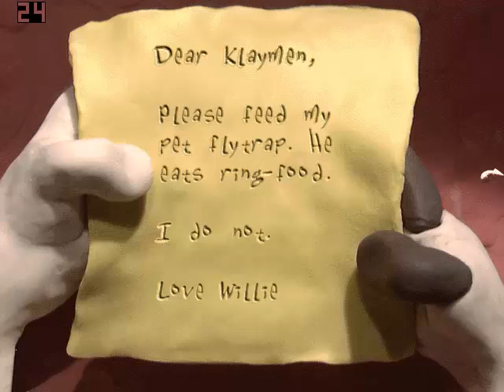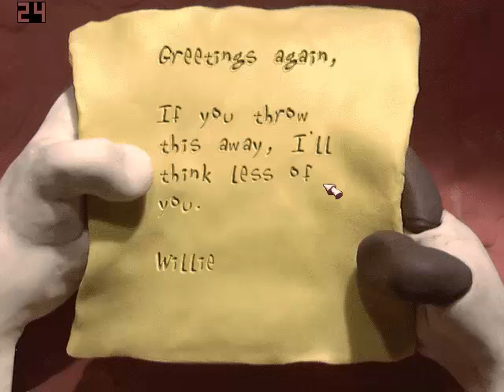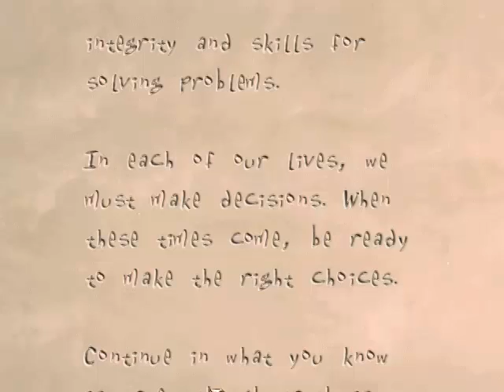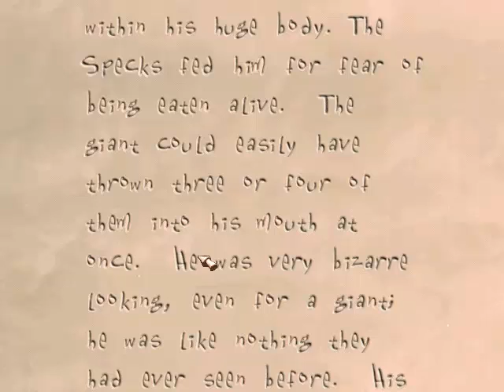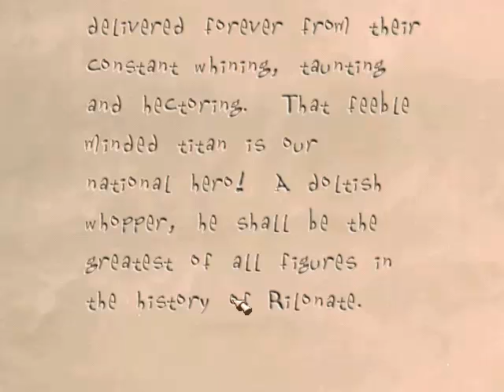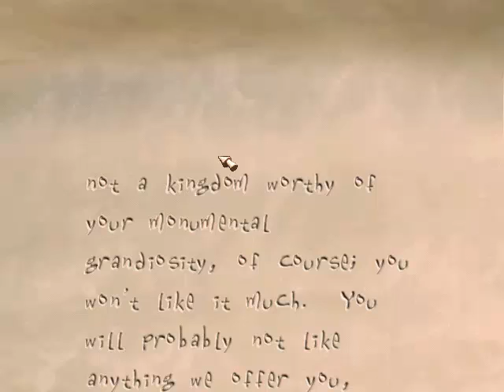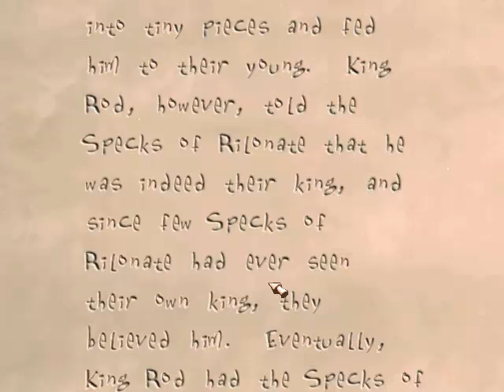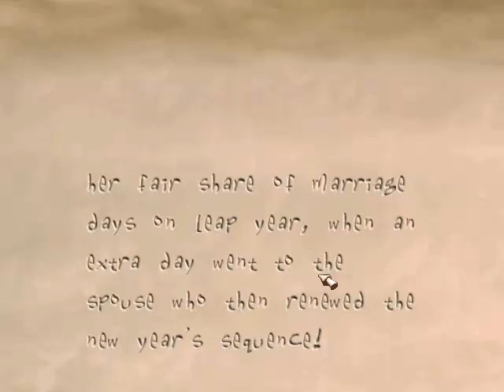Let's Play The Neverhood Chronicles - Ep 1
The Neverhood Chronicles (1996) is a Classic CD-ROM adventure game that may have been the most bizarre and surreal I've ever played.  It's also really funny.  I've beaten this game many times  in my younger years, but it's been a long time.  I still remember quite a bit though.

I'm running through this game with my nieces and nephews although they'll probably be in and out of the room (especially as I read through the hall of records, yes I'm going to read the whole thing).

In this first part, we explore the first few areas, have a run in with a big green monster, and read through the first few chapters of The Neverhood Chronicles' Hall of Records.  Father, Quater and Ogdilla.